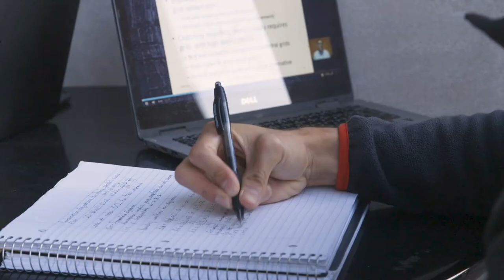Fall 2020 Wellness Survey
In light of an unprecedented semester, the College of Engineering would love to know how you are doing. Student well-being has always been central, and this year its value is unmistakable.

To better address student well-being, the College of Engineering has partnered with Steps to Leaps and Purdue Engineering Student Council (PESC) to conduct a well-being survey. Its questions focus on your physical and mental health, community and campus involvement, and your observations for how the college can better support student well-being. A similar pilot survey was conducted with EPICS students last fall, yielding rich quantitative and qualitative data. Our goal is to expand the survey to all engineering students to gain a holistic perspective on student well-being.

Your feedback is vital. Sharing your experiences will enable the college to understand student well-being and implement systematic changes. Upon completion of the survey, the results and action plan will be shared in Spring 2021, meaning you will directly have a voice in how the college approaches student well-being.

This survey is your opportunity to make an impact on future work in wellness in the College of Engineering. Best wishes from all of us at College of Engineering Offices of Undergraduate and Graduate Education